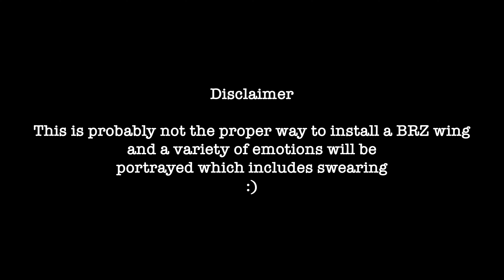Installing BRZ wing (defs not the easiest way😂)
Unleash (The melanphonics) - Joakim Karud
Don't leave me here alone - Artificial music
Little dream - Dj Quads
Holiday - Lukrembo